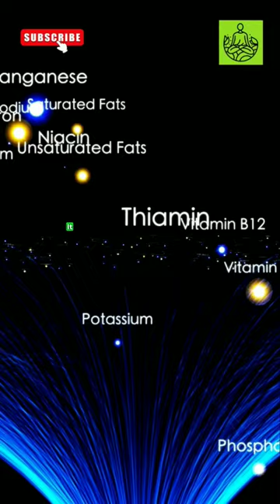Cauliflower Benefits: Know What You're Eating!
Explore the amazing health benefits of cauliflower in this informative video. From its nutrient-rich composition to its potential to support digestive health, these advantages highlight the positive impact of incorporating cauliflower into your diet. Join us to discover how cauliflower can contribute to a healthier and more vibrant lifestyle.